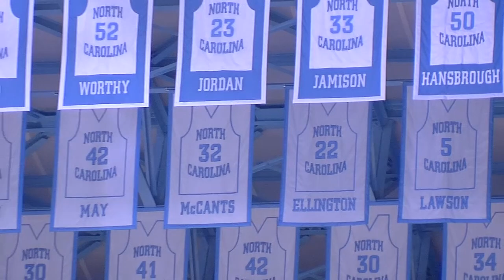UNC Men's Basketball: Marcus Paige All-American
By being named second team All-America, Marcus Paige has earned the privilege of having his jersey honored in the Dean E. Smith Center rafters after his playing days at UNC are over.